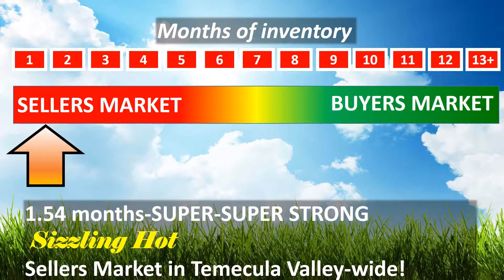TEMECULA VALLEY WHETHER REPORT AUGUST 2017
"Whether or not it is a good time to buy (or sell) real estate."  Temecula Valley real estate trends through August 2017.  Clear skies for home sellers!   Dan The Real Estate Man with Keller Williams Realty.